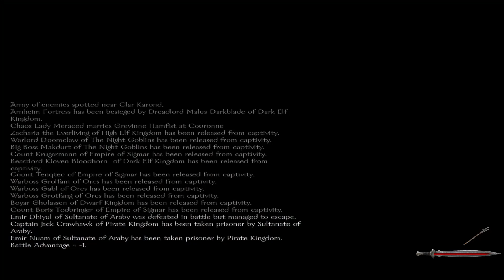Warsword Conquest - Dark Elves E81 (Warband Mod)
First they say no then they do it anyway.